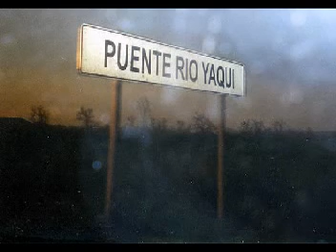"Trail Of Tears" music by Russell E Prince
The Trail of Tears is a name given to the forced relocation and movement of Native American nations from southeastern parts of the United States following the Indian Removal Act of 1830. The removal included many members of the Cherokee, Muscogee (Creek), Seminole, Chickasaw, and Choctaw nations, among others in the United States, from their homelands to Indian Territory (eastern sections of the present-day state of Oklahoma). The phrase originated from a description of the removal of the Choctaw Nation in 1831. Many Native Americans suffered from exposure, disease and starvation en route to their destinations. Many died, including 4,000 of the 15,000 relocated Cherokee.